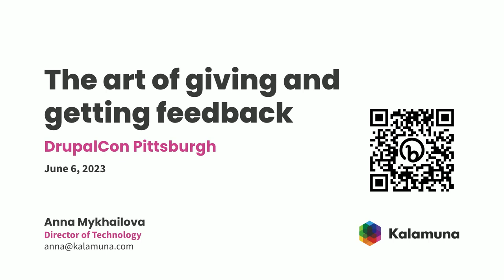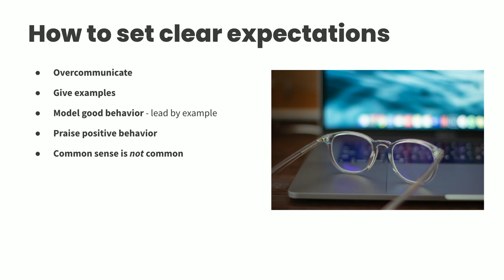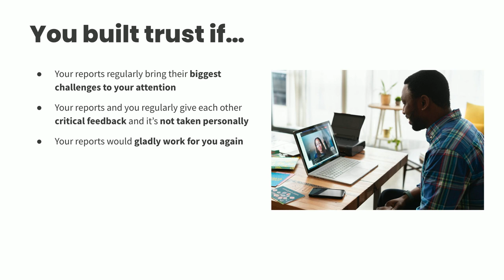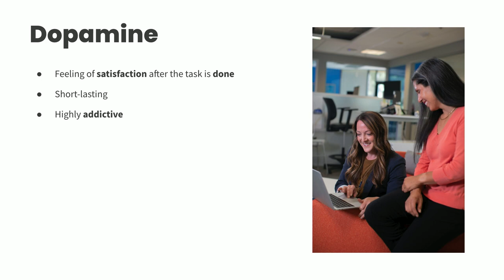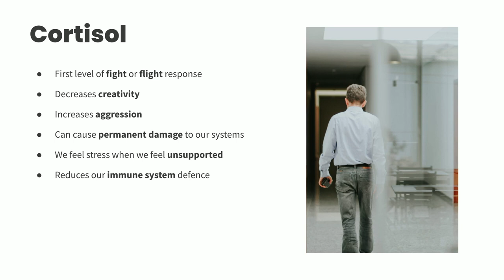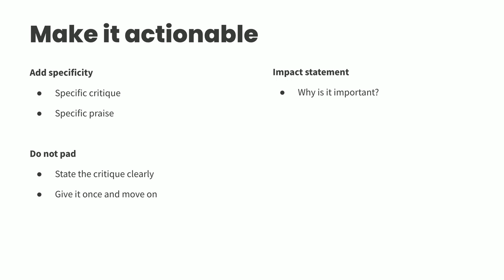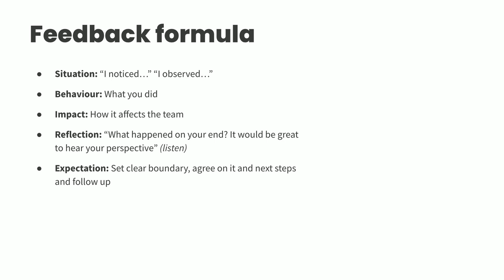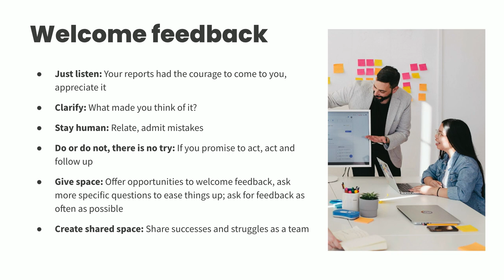The art of giving and getting feedback: Pittsburgh 2023